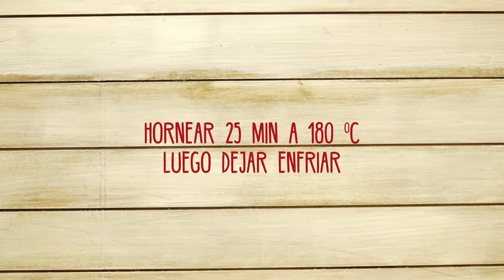BROWNIE con Frambuesa | RECETAS NESTLÉ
¡Brownie con frambuesa! Imposible arrepentirse de preparar esta receta.